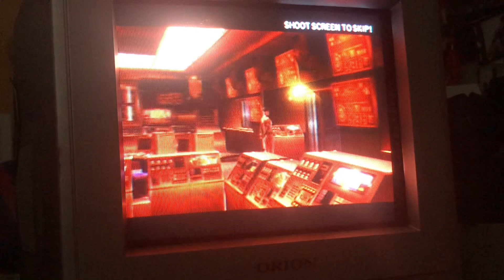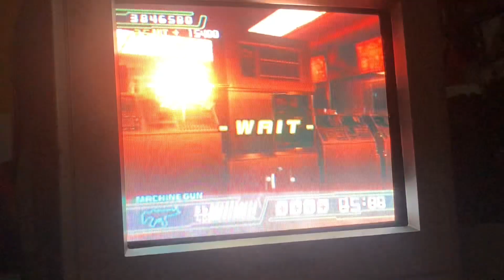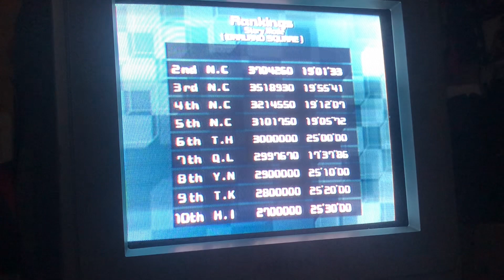Time Crisis: Crisis Zone (Geyser 1)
HIGH SCORE:(4,130,660) TIME:(19:32:07) RANK:1st (N.C)